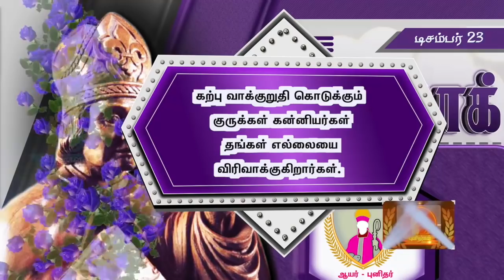புனித தோர்லாக்/Dec 23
Let us prayer for all the Priests  and Sisters and submit them in our  family prayers.
குருக்களுக்களையும் கன்னியர்களையும் அனுதினமும் நமது குடும்ப செபத்தில் ஒப்புக்கொடுப்போம்.